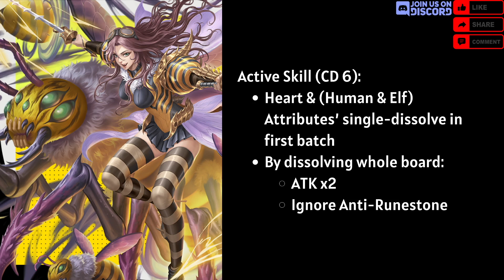2 New Ultimate Stages! Chill Week Ahead! (Tower of Saviors/神魔之塔)